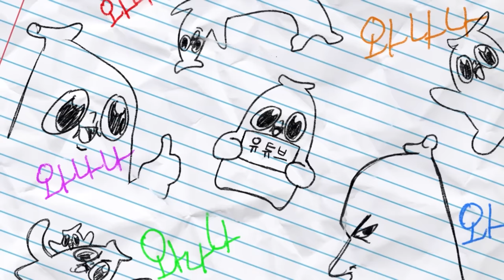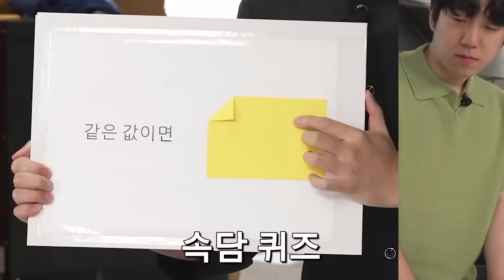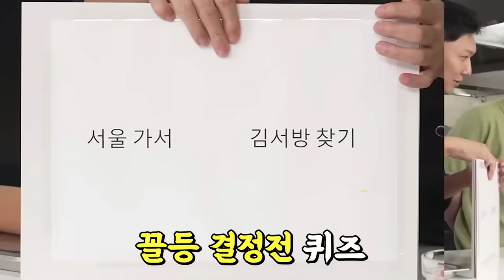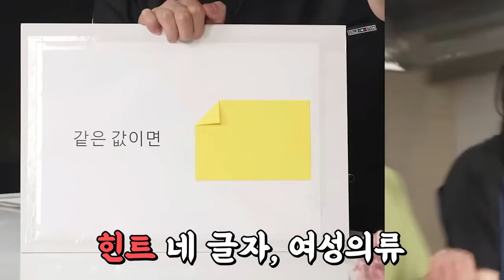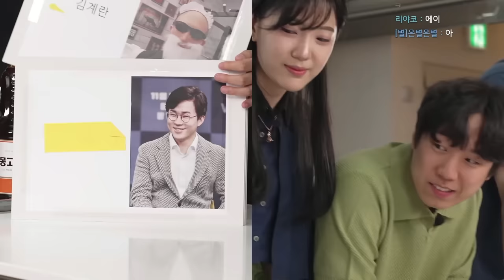뭐하는 짓이야 원호야